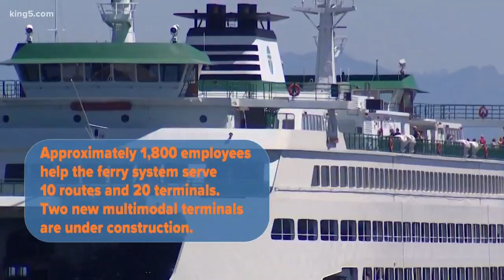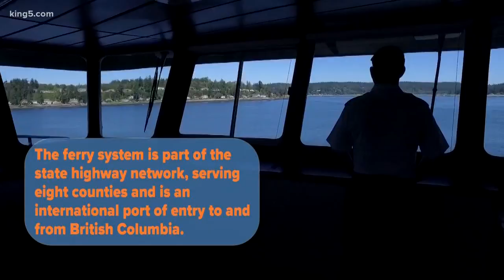Pride of the PNW: Washington State Ferries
For just about everyone, the iconic green and white ferries are a source of Pacific Northwest pride.